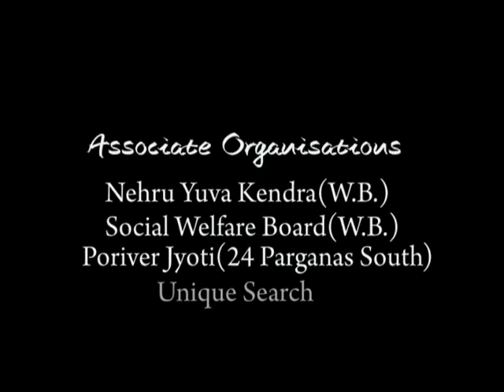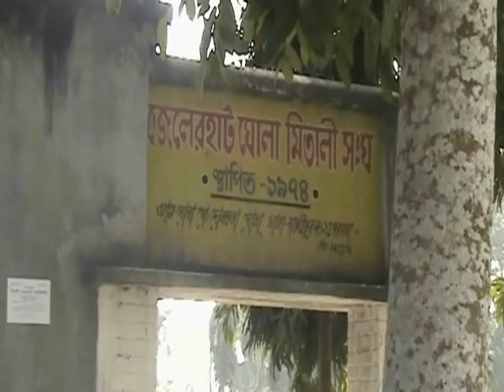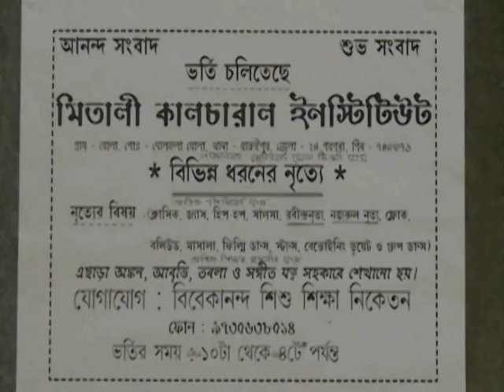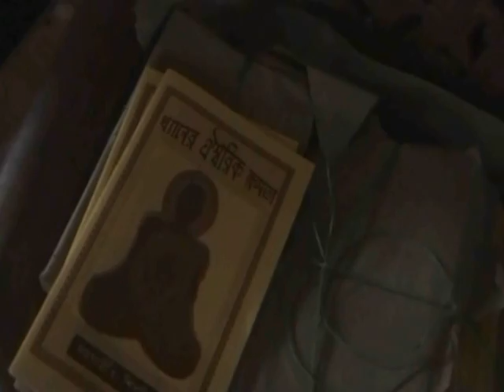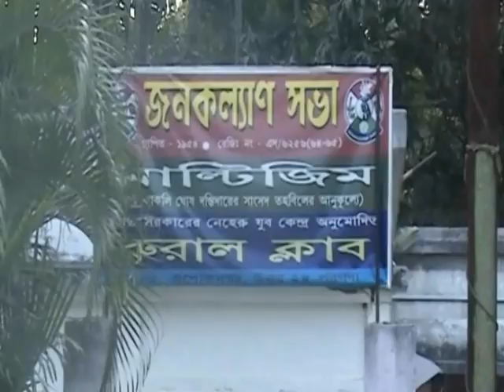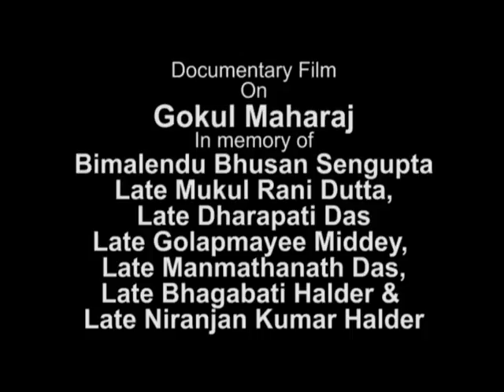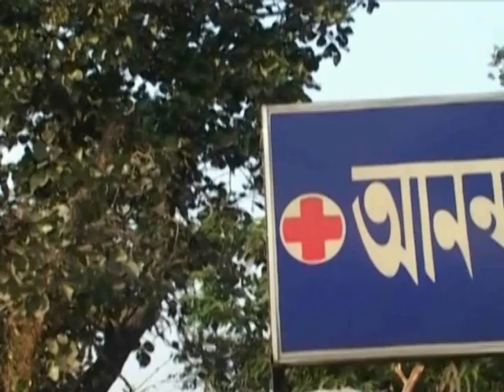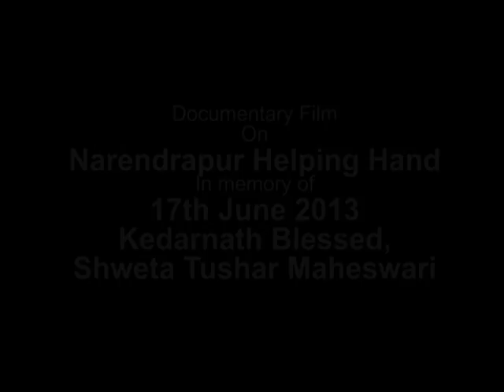VIVEK SAMMAN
VIVEK SAMMAN ON PIONEER LEADERSHIP AND DOCUMENTARY FILM ON THAT PIONEER LEADERS AND ORGANIZATIONS.